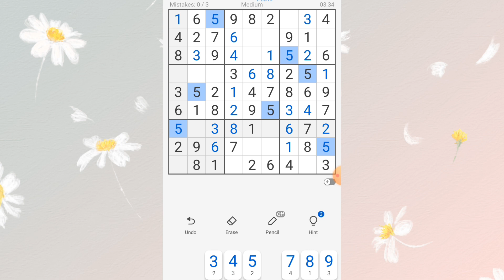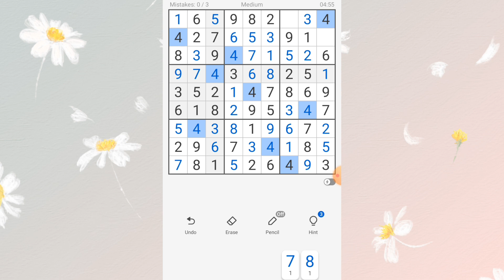SUDOKU - THE BEST NUMBER PUZZLE GAME || IQ Enhancement